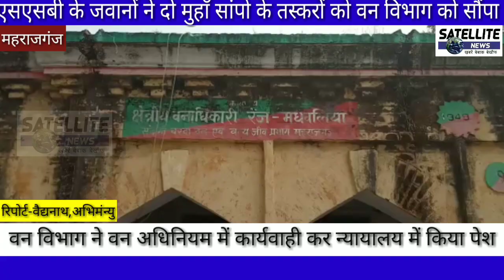एसएसबी ने दो मुहाँ सांपो के तस्करों को वन विभाग को सौंपा वन विभाग ने आज न्यायालय में किया पेश